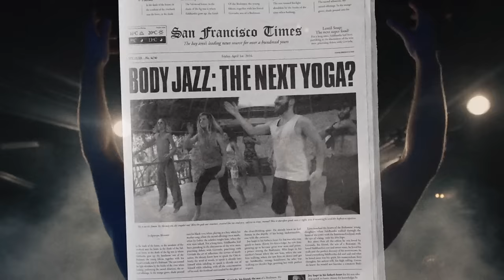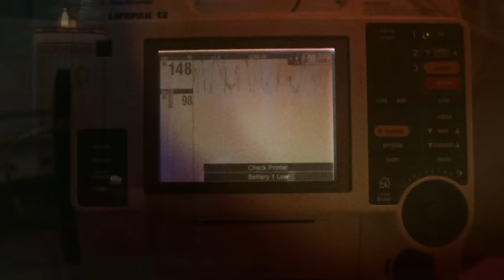Half Moon Run - Consider Yourself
Download Half Moon Run's "Sun Leads Me On" out now -

Crew:
Original Concept: Devon Portielje
Producer/Director/DOP: Kaveh Nabatian
Co-Director: Conner Molander
Co-Producer: Devon Portielje
Editors: Matthew Hannam, Kaveh Nabatian
Casting Directors: Kaveh Nabatian & Devon Portielje
Stylist/Art Director: Ashley-Jane Richards
Gaffer: Josh Usheroff
Sound: Isaac Symonds
Production Manager: Vlad Cojocaru
Fixer: Ursula Ferrer
Additional Photography: Vlad Cojocaru, Josh Usheroff

Cast:
Body Jazz Man: Devon Portielje
Body Jazz Woman: Klaudia Garcia
Reporter: Ashley-Jane Richards
Sleazy Manager: Kaveh Nabatian
Jazz Warriors: Sitia Portielje, Josh Usheroff, Connor Molander, Ursula Ferrer

Mil gracias: Coco Tulum, Ahau Tulum, Yaya Ramz, Bar Kalhua, Cruz Roja (Tulum)